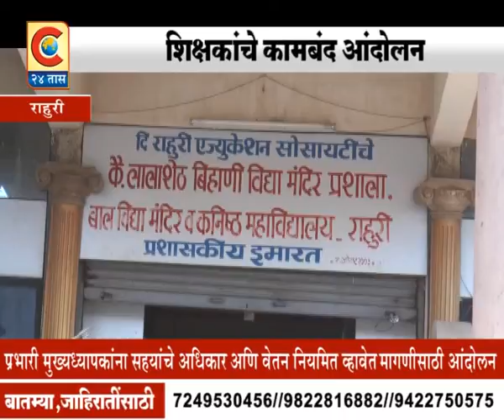RAHURI_ SHIKSHAKANCHE KAMBAND ANDOLAN